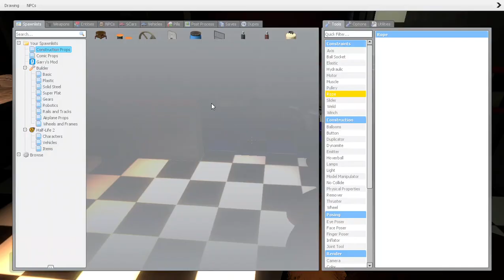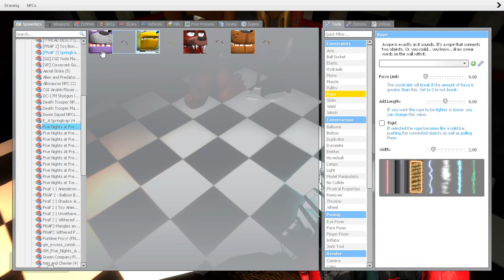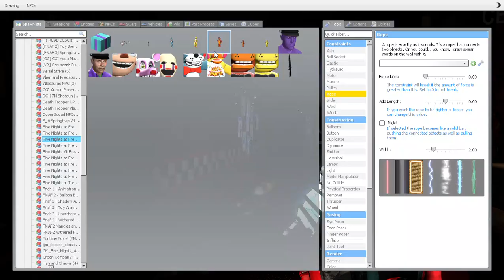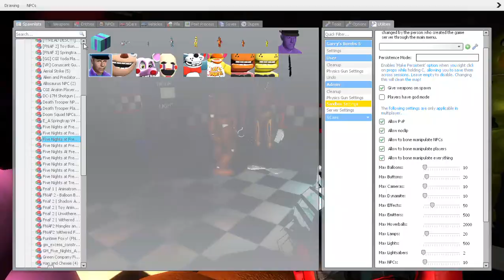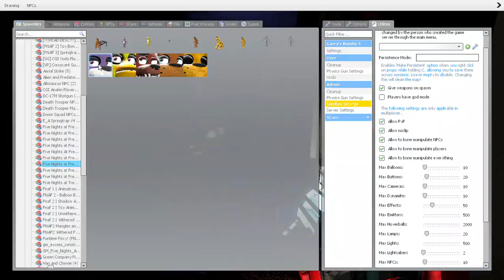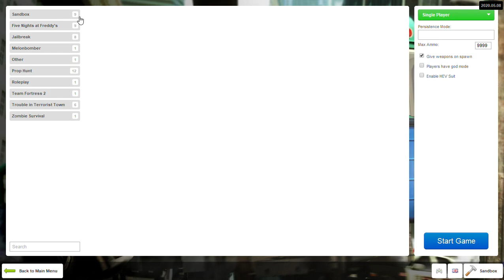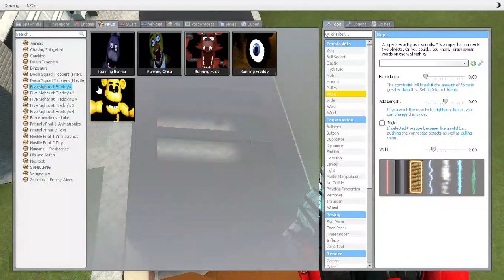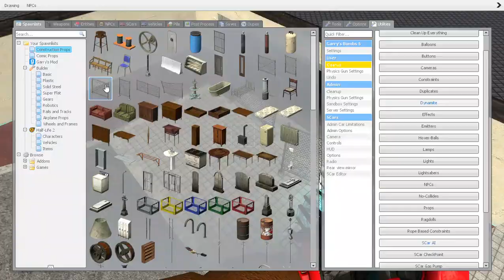Gmod Fnaf, I work at Five Nights at freddy's!!!!!! Gmod gameplay Part 1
I played gmod and i played at a fnaf 1 map